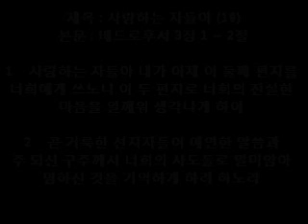2018년 11월 18일 베드로후서 3장 1-2절 사랑하는 자들아 (19)